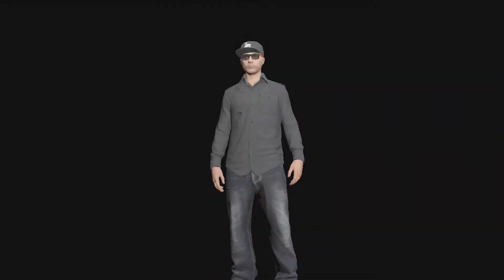GTA V Online gameplay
GTA online first gameplay